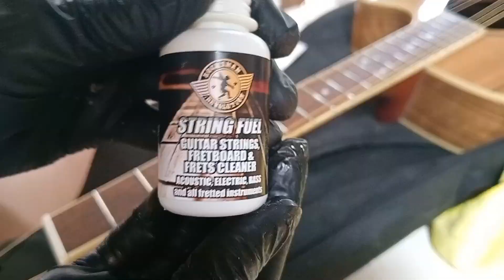setting up and cleaning and Polish body acoustic guitar Cort sfx // by Chil's project 🇮🇩